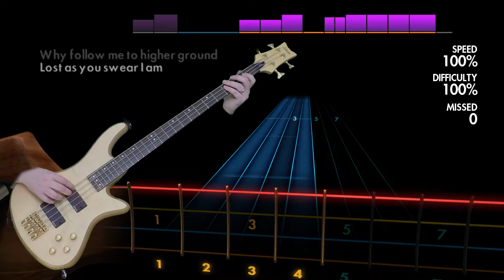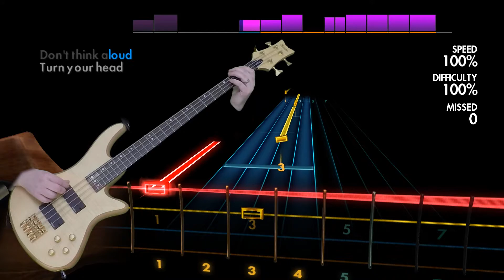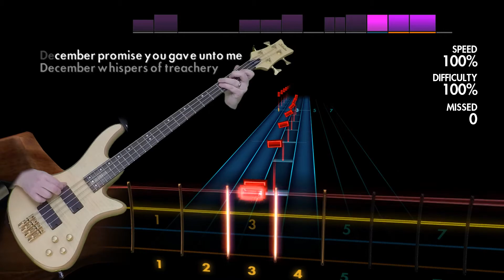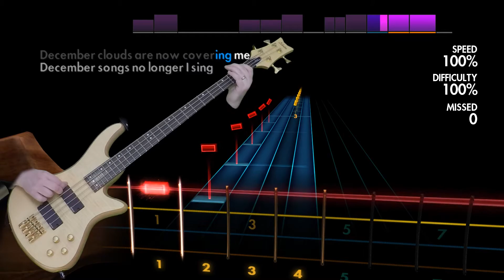Collective Soul "December" Rocksmith 2014 bass cover finger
Played on a Schecter Stilleto Custom-4 bass